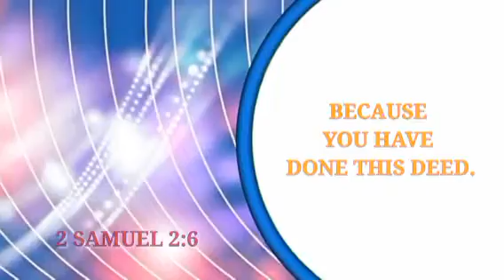PRAYING FOR THE CHURCH LEADERS ROUND THE WORLD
Church leaders deserve prayers and motivation to keep their good works active for the lives of God's people under their watch and care. It is our duties as christians to pray for our God-chosen leaders.
Please watch and share the video.
This is sanctuary for the broken hearted International ministries